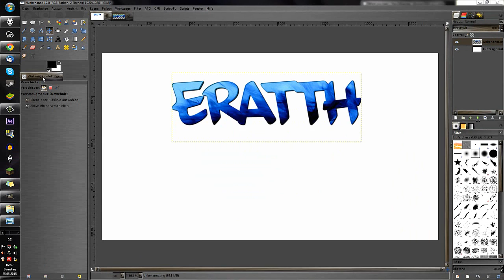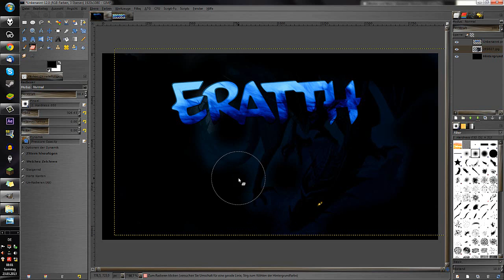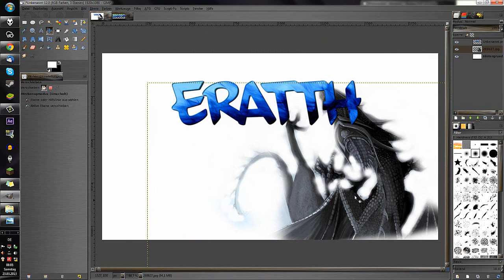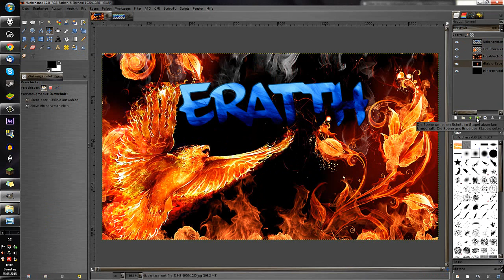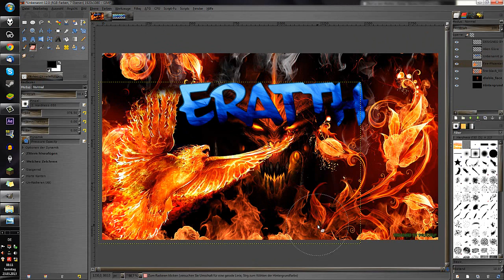LET'S GIMP 2.8 [GER|HD] #8 Desktop Background für Eratth (1)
► Edited with GIMP 2.8

► Video-Aufnahme:
Camtasia

► Audio-Aufnahme:
AudaCity